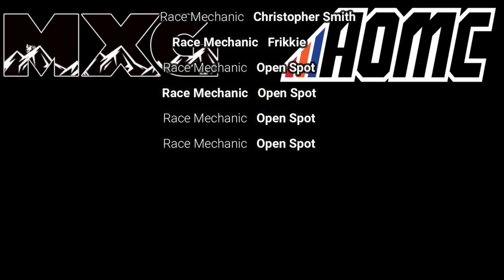GoPro Hero 10 w/ Data Overlay Metrics aboard 2020 Yamaha YZ450F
My gear!
Handlebar Phone Holder
Action Cams